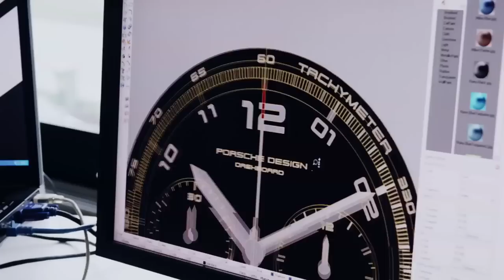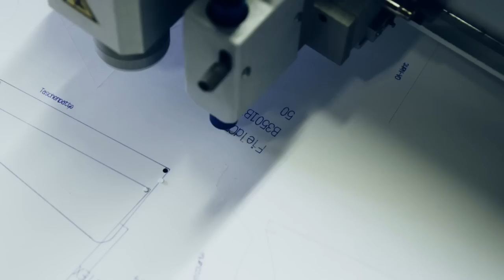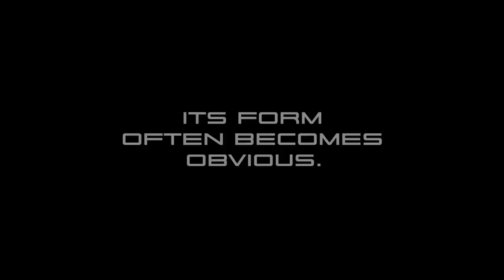Porsche Design 40Y Anniversary Film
40 Years of Illuminating Design.
Film celebrating 40 years of Porsche Design Group. The film was shot in various locations including Ferdinand Alexander Porsche's studio in Zell Am See, Berlin and London.

Director -- Damian Schober
Collaborator -- Denis Kovac
Producer -- Arifa Sheikh
Production Coordinator -- Lucy Martens
Camera -- Ziad Oakes
Fashion Styling -- Florentine Pabst
Hair & Makeup -- Ulla Kornelius